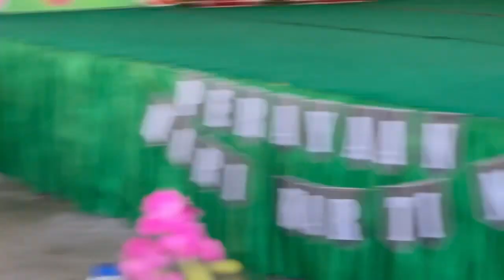PERAYAAN HARI KARTINI PAUD SEKOLAH CIS BALI 18.4.2023